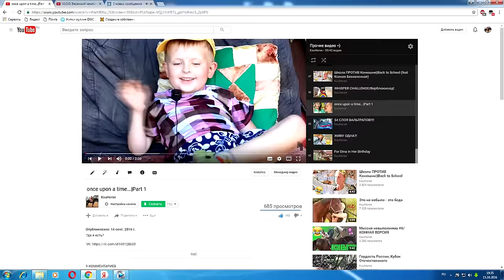once upon a time...|Part 2